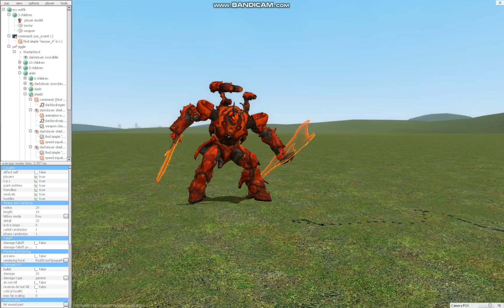test pac3(develop version)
test shield and damage zone and force(shield)